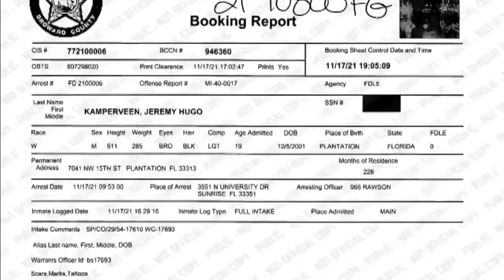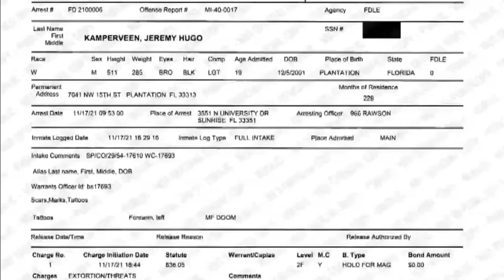State Sen. Lauren Book discusses Florida attorney general, attempted cyber extortion on TWISF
A bit of drama upended the typically reserved state committee meetings last week.